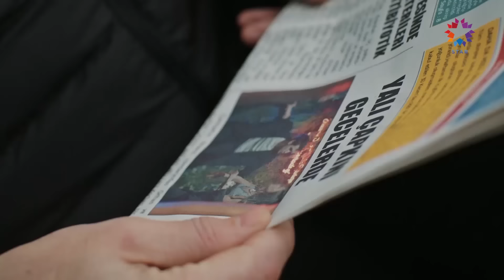Yalı Çapkını 12. Bölüm Özeti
Yalı Çapkını 12. Bölüm Özeti. 12. BÖLÜMDE
NELER OLDU?

Kazım’ı ve Halis Ağa’yı gazetedeki fotoğrafın eski bir fotoğraf olduğu konusunda ikna ederler. Ferit, fotoğrafları basan Taylan’a çok sinirlidir ve bunu onun yanına bırakmaya niyeti yoktur. İfakat ise Kazım’a söz verdikleri gibi Suna’yla ilgilenip ona eğitim vermeye başlar.

KÜNYE:
YAPIMCI: OGM Pictures
YÖNETMEN: Burcu Alptekin
SENARYO: Mehmet Barış Günger